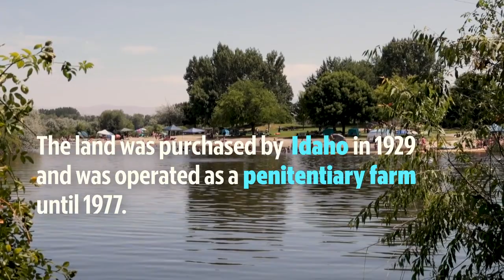Eagle Island State Park offers a cool splash in the summer heat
In the middle of two forks of the Boise River, Eagle Island State Park is a favorite Treasure Valley destination for family picnics, swimming, fishing, nature trails and a welcome relief from summer heat.